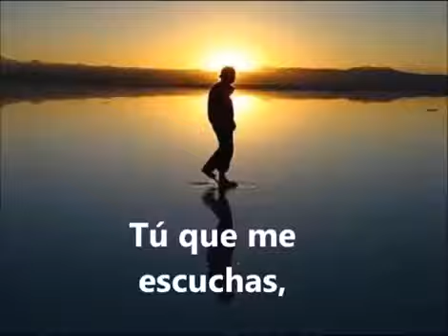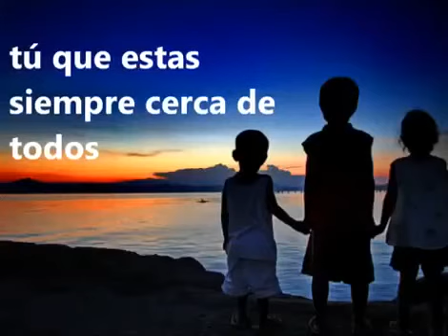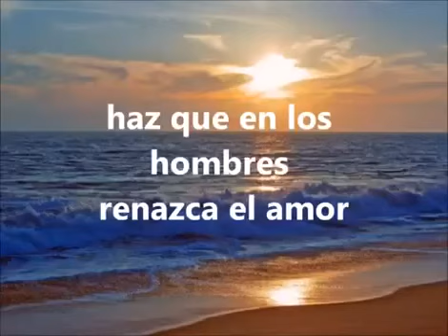PADRE NUESTRO DIME QUIÉN PUEDE